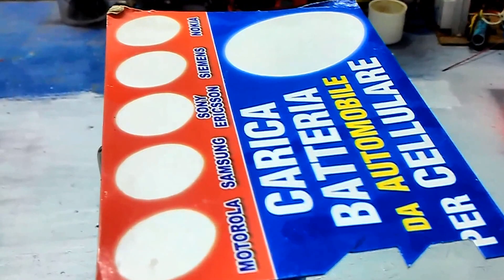Volatility of alcohol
Osserviamo come l 'alcool sia estremamente volatile.

We observe how alcohol is extremely volatile.